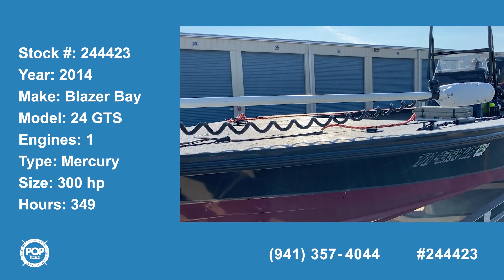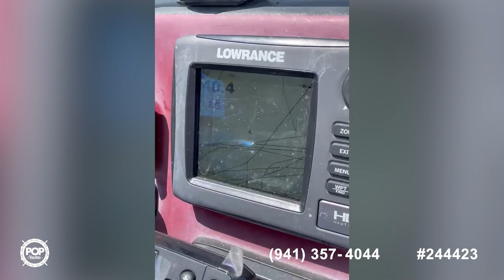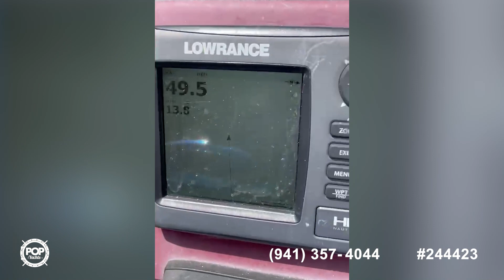[UNAVAILABLE] Used 2014 Blazer Bay 24 GTS in Texas City, Texas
2014 Haynie 24 HO in Rockport, Texas - $62,900

2002 Wellcraft 210 Fisherman-Tournament Edition in Houston, Texas - $24,900

2017 Majek 25 XTREME in La Porte, Texas - $69,900

2020 Sea Pro 248 DLX in Azle, Texas - $82,000

2015 Gulf Coast 23VS in Jersey Village, Texas - $39,900